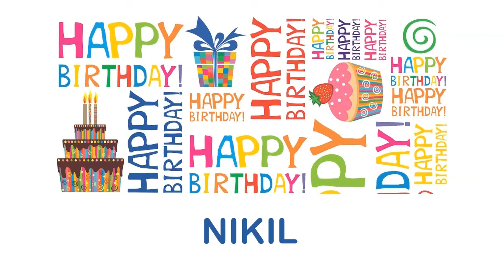Nikil wishes Mensajes